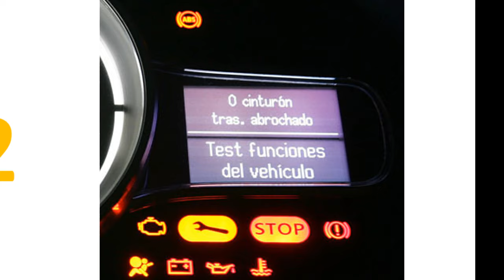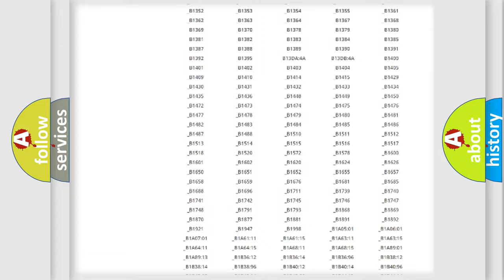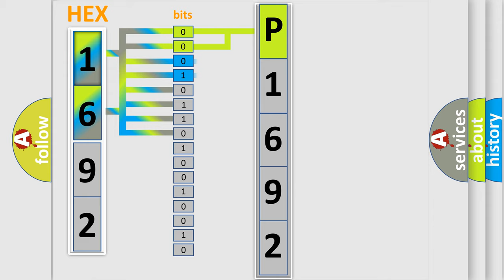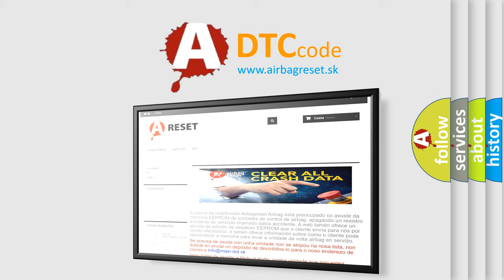DTC Mini P1692 Short Explanation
Contents:
0:21 Basic DTC analysis according to OBD2 protocol standard.
1:48 Insight into programming
2:58 A diagnostically understandable description of the Diagnostic Trouble Code
3:05 Basic error definition

Make
MINI
Code
P1692
Definition
Low Brake Fluid Indicated Invalid Serial Data
Description
Ignition ON
Cause
Low brake fluid is detectedA short to ground exists on the signal circuit